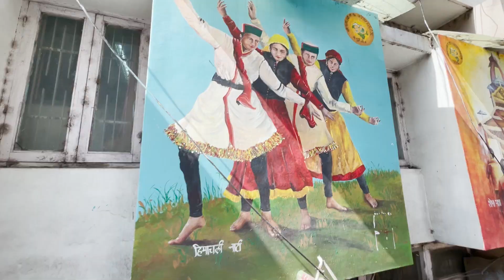Oreo PRANK !!!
#18 VLOG

Credit - Prakul Sharma (IG: prakul_13)

school vlog, school vlogs, Himachal Pradesh, Himachal Pradesh vlogs, Navneet Sharma vlogs,